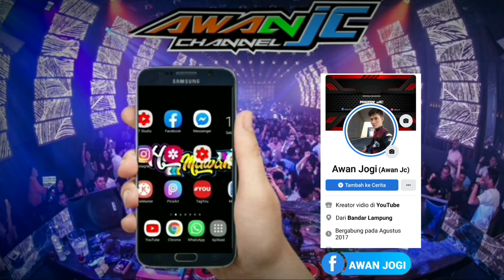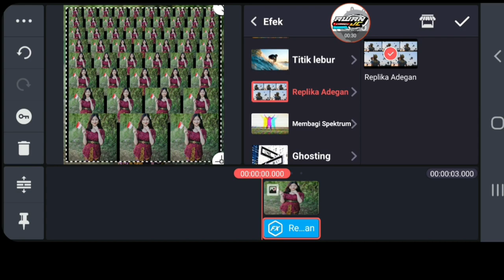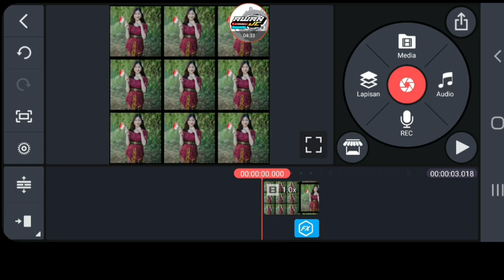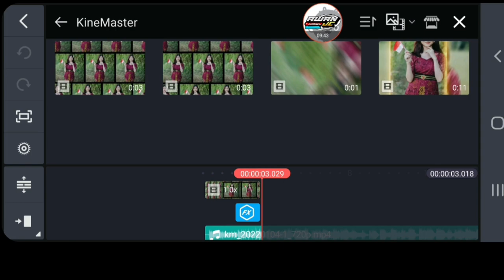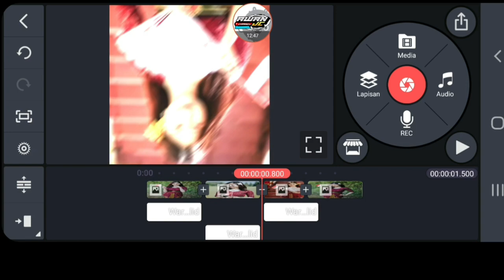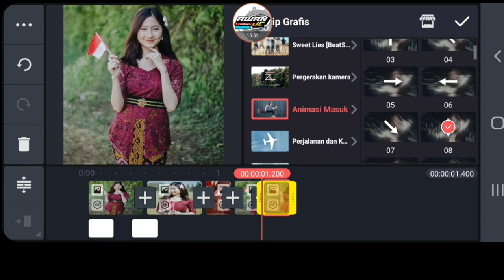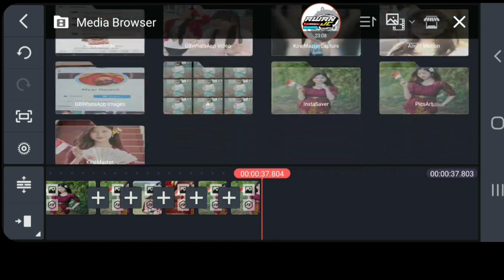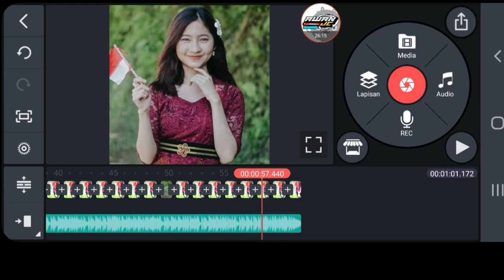Cara Membuat Jedag Jedug Di Kinemaster || Dj Elkasih Kau 3 Kan Cinta Ku